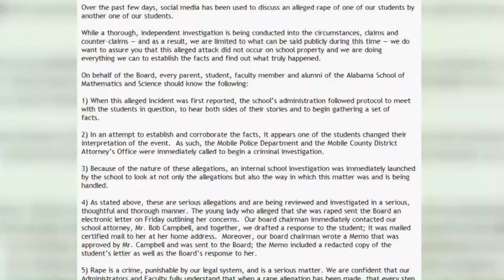ASMS no indictment for student accused of rape